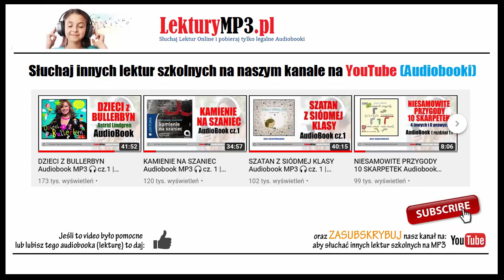JESIENNA MIŁOŚĆ Audiobook MP3 - Nicholas Sparks - Lektury szkolne (pobierz całość) 🎧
AUDIOBOOK Jesienna Miłość 🎧 (lektura szkolna w klasach 7,8 - posłuchaj MP3).
✅ Na stronie znajdziesz inne lektury szkolne, opracowania i streszczenia lektur.

Książka Jesienna Miłość autorstwa Nicolas Sparks NicholasSparks to często obowiązkowa, a już napewno uzupełniająca lektura szkolna w klasach 7 i 8 szkoły podstawowej. LekturySzkolne. Dodana została w zmianie rozporządzenia w 2021 roku.
Tym razem udostępniamy Wam audiobooka Jesienna Miłość w formie książki do słuchania
(audiobook), którego darmowego fragmentu udostępnionego przez wydawnictwo Albatros możecie bezpłatnie posłuchać na kanale LekturyMp3.pl na YouTube. Książki audio czytane przez lektora to świetna alternatywa do czytania (jeśli nie lubisz tego robić, a musisz zapoznać się z treścią lektury przed zajęciami z języka polskiego).
Jeśli wolisz czytać zamiast słuchać to na stronie do której link znajdziesz w II linii opisu możesz zamówić i pobrać również ebooka (PDF, Mobi) aby wygodnie czytać gdzie tylko chcesz.

O czym jest audiobook Jesnienna Miłość? - opis ksiązki.

Rok 1958. Landon Carter rozpoczyna naukę w ostatniej klasie szkoły średniej w Beaufort. Razem z Jamie Sullivan, którą traktuje jak nieszkodliwą dziwaczkę. Jamie nie rozstaje się z Biblią, nie chodzi na prywatki, z nikim się nie przyjaźni, cały czas poświęca opiece nad owdowiałym ojcem. Kiedy nadchodzi pora licealnego balu, Landon w odruchu desperacji zaprasza właśnie ją. I jest to początek związku, który odmieni jego życie na zawsze.

Powieść sfilmowana jako "Szkoła uczuć".

Szczegóły Audiobooka Jesienna Miłość:

Autor książki: Nicholas Sparks
Lektor czytający audiobooka: Maciej Kowalik (lektor)
Język publikacji książki audio: polski
Długość nagrania w plikach MP3: 4 godz 34 minut.
Wydawca audiobooka: Wydawnictwo Albatros
Kategoria: Lektury Szkolne do słuchania lekturyszkolne dla dzieci i młodzieży
Format: audiobook (w plikach MP3 do pobrania).

Jesienna Miłość Nicholas Sparks - Audiobook (mp3) opinie o książce audio: Ocena na Legimi - 4,3 (na 5) 93 głósów.

- Bardzo wzruszająca, Mimo że film oglądałam kilkanaście razy i wiedziałam jak zakończy się ta książka, to i tak czytałam ją z zapartym tchem. - Paulina (Legimi).
- Jesienna miłość - Nicholas Sparks - Wydawnictwo Albatros #26/52/2021 Książka ma 224 strony, swoją premierę miała dnia 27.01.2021 roku i jest to literatura obyczajowa - romans. "Oto moja historia, przyrzekam, że niczego nie opuszczę. Najpierw będziecie się uśmiechać, potem zapłaczecie... nie skarżcie się później, że was nie ostrzegałem." Jest to piękna i bardzo wzruszająca książka, mówiąca o tym jakie zmiany zachodzą w człowieku, gdy spotka on na swojej drodze właściwą osobę - Eliza (Empik).